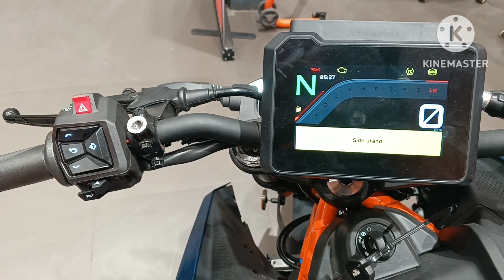KTM Duke N 390 Quick Review